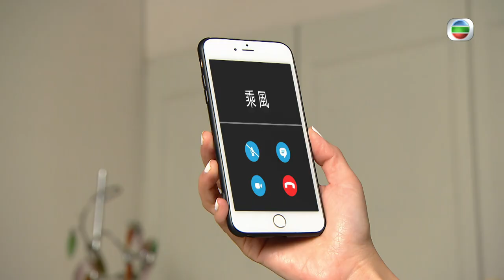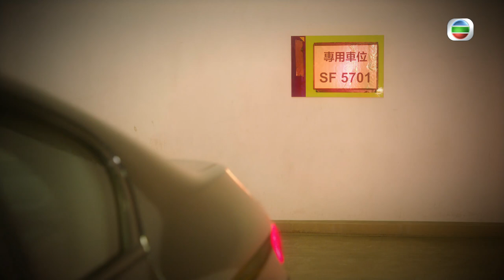[Eng Sub] | TVB Family Drama | Heart And Greed 溏心風暴3 12/40 | Louise Lee Ha Yu Bosco Wong | 2017